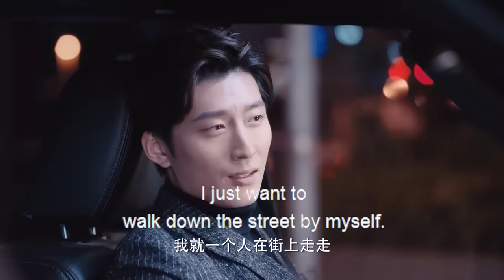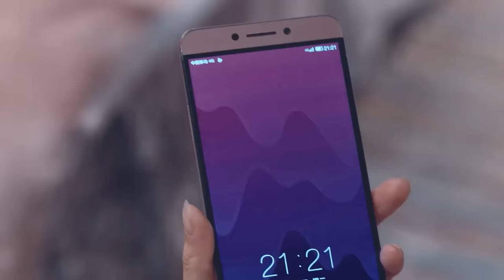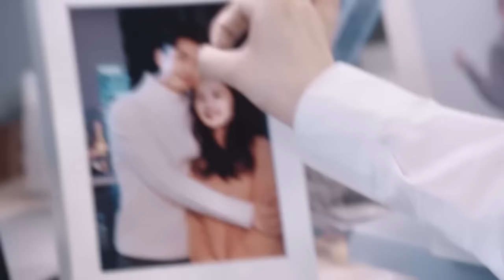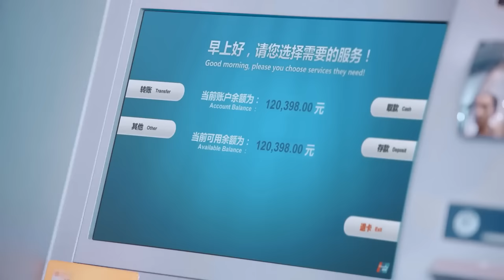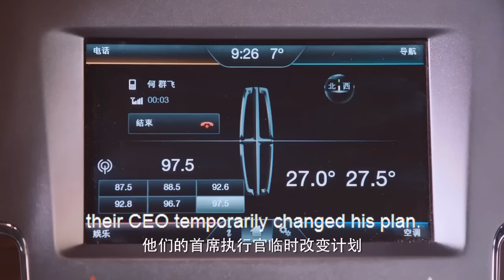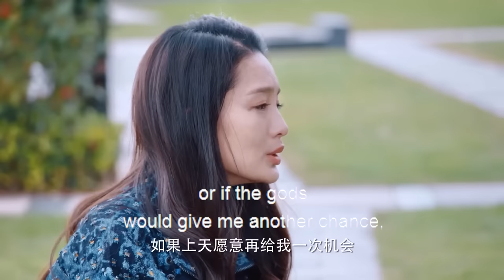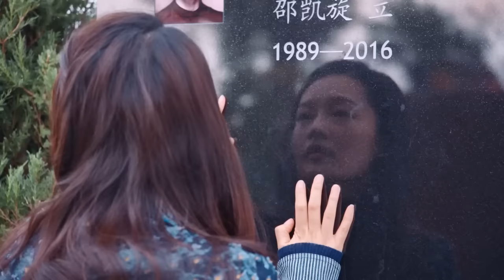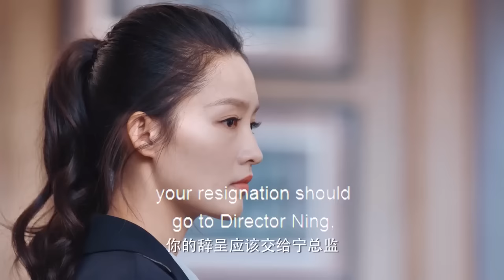ENGSUB【Cold Boss And Sweet Wife】▶EP10 | Li Qin,Dou Xiao 💌CDrama Recommender